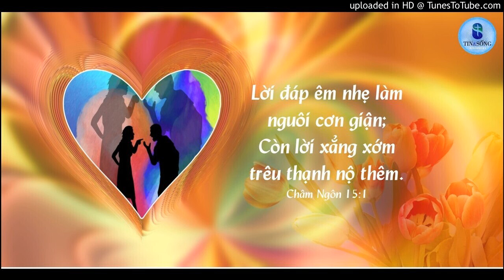Ở Tù Vì Cãi Nhau To Tiếng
Bill Greechen, 60 tuổi và vợ là Elisabeth 56 tuổi, ở thị trấn Greath Yarmouth, Anh quốc, thường cãi nhau to tiếng mỗi khi có mâu thuẫn trong gia đình. Sự việc thường xuyên xảy ra, làm ảnh hưởng đến cuộc sống của những gia đình lân cận. Đã ba lần cả hai vợ chồng bị mời ra tòa về tội làm ảnh hưởng đến trật tự công cộng. Lần cuối cùng vào đầu tháng 8 năm 1993, cả hai đã to tiếng cãi vã nhau trong vòng 14 tiếng đồng hồ, những người ở cách xa 500 mét cũng nghe tiếng cãi vã và la hét của đôi vợ chồng nầy.
Bị những người láng giềng đưa đơn kiện, đôi vợ chồng Greechen được điệu ra tòa, và bị kêu án 15 ngày tù, với điều kiện giam họ trong hai nhà giam cách nhau 160 cây số, đồng thời cả hai phải cam kết trước tòa rằng từ nay sẽ không cãi lộn lớn tiếng, ảnh huởng đến người khác nữa.
Gia đình là nơi dễ dàng xảy ra xung đột nhất, vì thế người ta có câu, “Thứ nhất là tu tại gia; Thứ nhì tu chợ; Thứ ba tu Chùa.” Ở chốn hẻo lánh, không có người để phải va chạm, có lẽ dễ tu thân hơn là sống với một ông chồng gàn dở, độc đoán, hoặc một bà vợ lười biếng, lắm lời. Bí quyết để gìn giữ sự cân bằng trong quan hệ gia đình là phải có tinh thần chịu đựng và biết tôn trọng lẫn nhau.
Trước hết là phải chịu đựng, nhưng khi đã quá sức chịu đựng mà cần phải đối thoại thì nên nói với nhau trong sự tôn trọng. Đừng dùng những lời lẽ thóa mạ danh dự nhau, đừng xúc phạm nhân phẩm nhau, điều đó thật quá ê chề, dù cho khi mọi việc đã được giải quyết xong, thì những tổn thương ấy vẫn còn mãi, như vết sẹo không bao giờ mất. Ai cũng có lòng tự trọng, ai cũng muốn được tha thứ, vì thế, khi có mâu thuẫn, đừng bao giờ làm nhục người kia và cũng đừng đem hết mọi lỗi lầm của quá khứ để lập thành một bản cáo trạng!
Câu gốc suy gẫm:
“Lời đáp êm nhẹ làm nguôi cơn giận; Còn lời xẳng xớm trêu thạnh nộ thêm. Lưỡi người khôn ngoan truyền ra sự tri thức...; Nhưng miệng kẻ ngu muội chỉ buông điều điên cuồng.” (Châm Ngôn 15:1, 2). Amen!